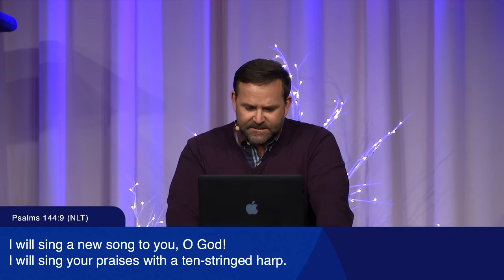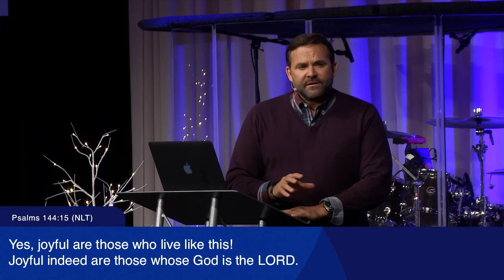Taking Ground | Part Two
With a prophetic voice, we are proclaiming and believing that 2018 will be the year that you take ground, and experience rapid victory in many areas of your life.

Connect with us online for more videos, resources, and opportunities to get involved or plan a visit with on Sunday at: 8am // 10am // 12pm or Wednesdays at 7pm, we're located at: 7000 All Nations Blvd.